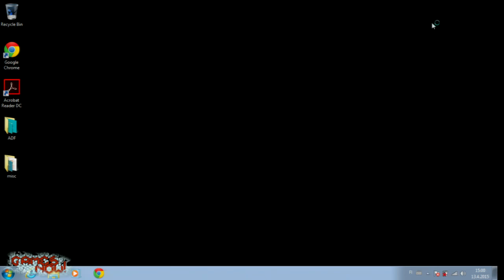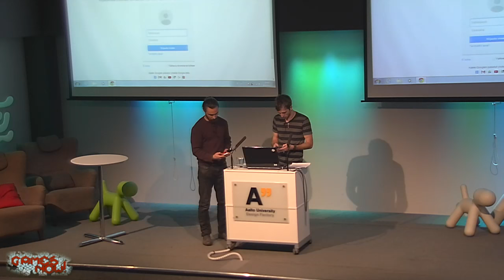Davey Wreden: Playing Stories - Aalto University Games Now! -lecture series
Davey Wreden talks about Playing Stories.

Jump to:
00:00 Setting up
05:55 Introduction
08:05 What is the lecture about?
15:02 Launching The Stanley Parable
32:58 After the launch
41:07 What is your deeper reason for making games?
54:51 Q&A